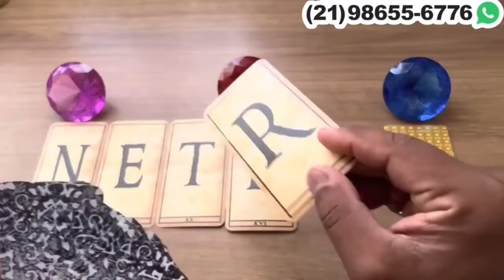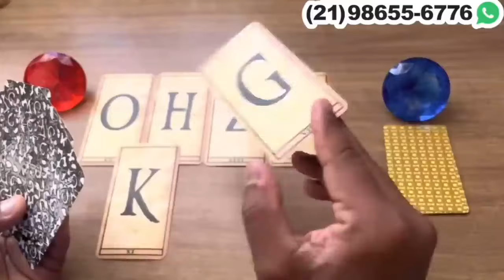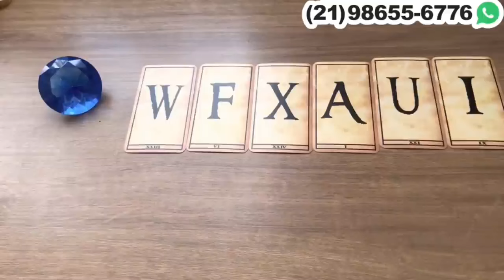💞UMA PESSOA SEMPRE PENSA EM VOCÊ OUVINDO UMA MÚSICA + INICIAIS DO NOME!🔮Tarot Responde